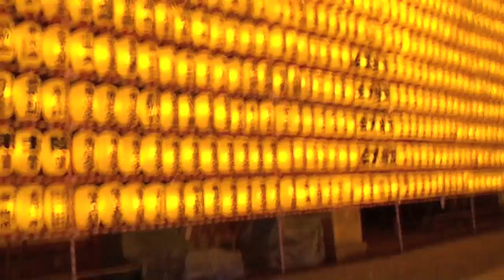みたままつり - 献灯-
みたままつり 2010年 7月13日 火曜日